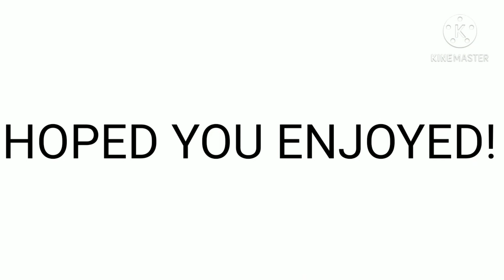A Thousand Eyes|| GLVM| gay|| read description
okay so

I made this video because I love this song so much and I just wanted to bring it back, so I'm going to probably use this song and most of my videos that I make I don't know, but I hope you guys enjoyed the video thank you!

by the way add me on discord
💛 Soldier 💚 #7494
please add me